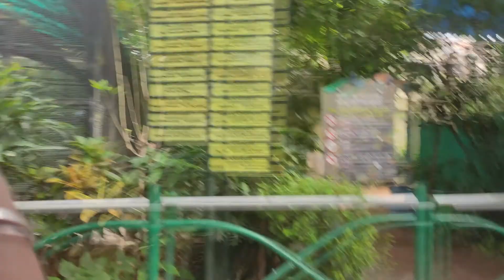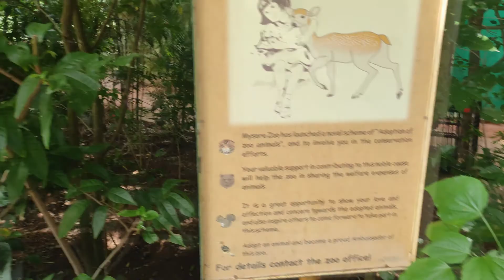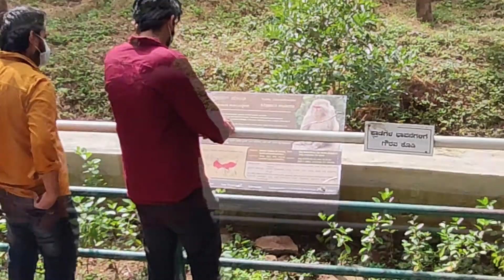Vlog 4 Mysore Zoo Vlog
When i visited  mysore Zoo